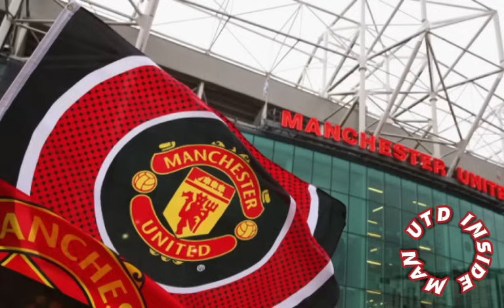BREAKING✅TEN HAG SHOCKED EVERYONE!! IN PRESS CONFERENCE🔴LOOK WHAT HE SAID ON BEING REPLACED IN UTD!